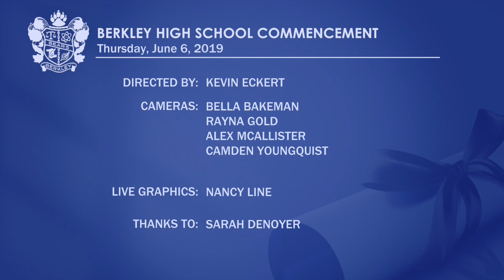2019 Berkley High School Commencement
The Berkley High School Commencement Ceremony was held on June 6, 2019 at Meadow Brook Music Hall.

Produced by CMNtv

Connect with @BerkleySchools and see the BerkleyDifference!